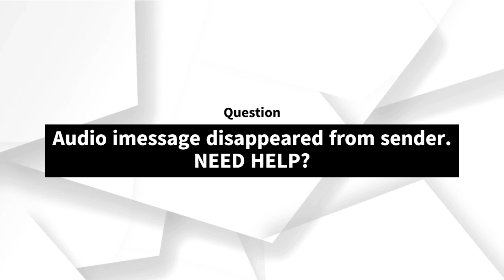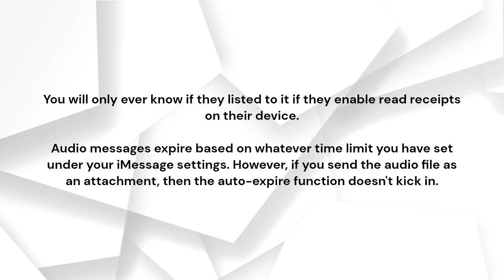Audio imessage disappeared from sender. NEED HELP?